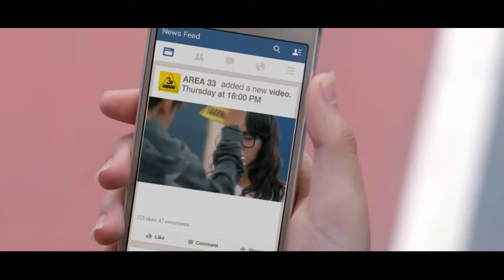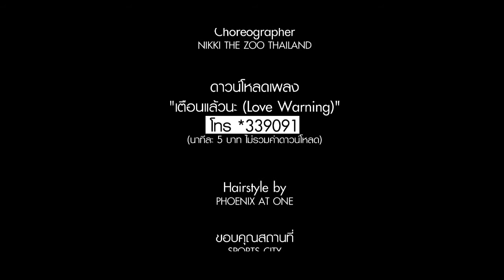ACHTUNG: Mobbing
Mobbing ist eine schlimme Sache an Schulen, in der Arbeitswelt und im Privatleben, ja überall. Es ist an der Zeit das sich endlich was ändert. Man kann Mobbing nicht mehr auf die leichte Schulter nehmen. Es muss was Geschehen und zwar nicht nur leere Versprechungen, sondern Handlungen.
Es kann nicht sein das Kinder die Schule wechseln müssen oder Amokläufe begehen nur weil diese gemobbt werden.
Wenn nicht bald was passiert wird es noch größere Katastrophen geben und dies muss ja nicht sein.

mfg Anakin